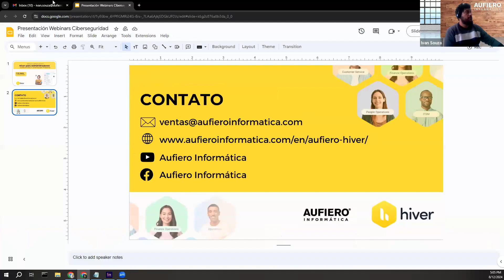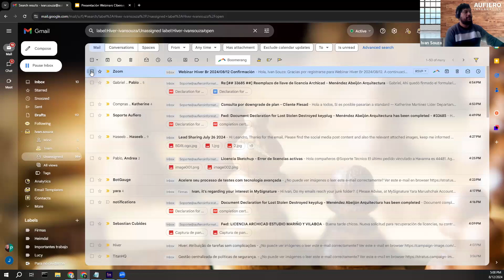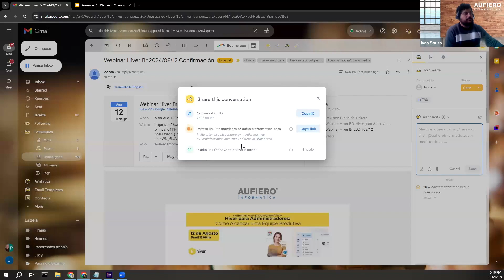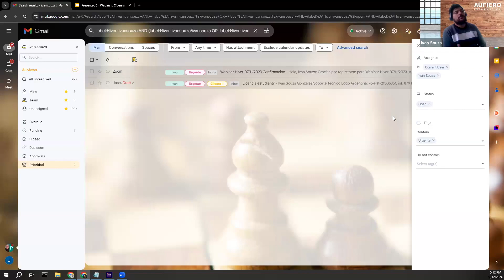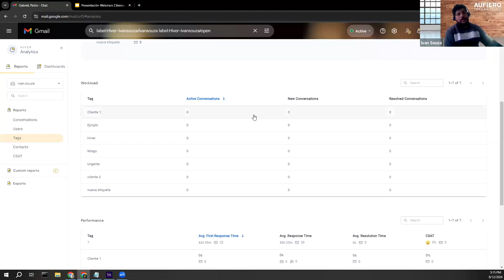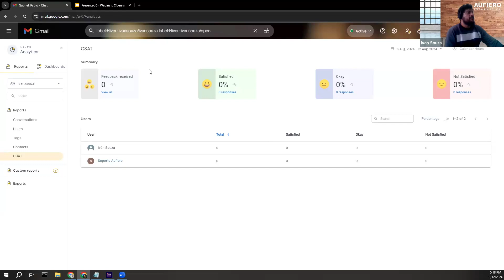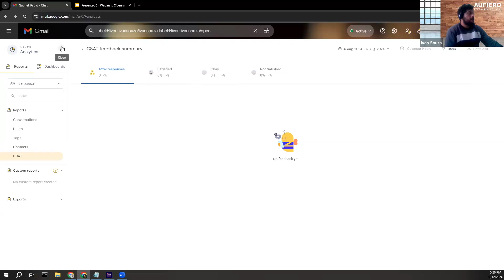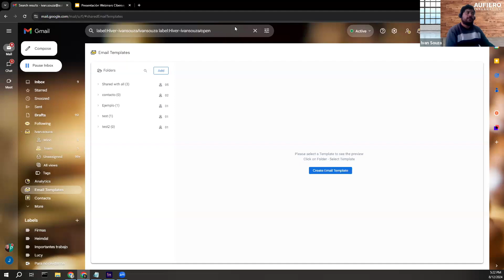Hiver para Administradores: Como Alcançar uma Equipe Produtiva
En este vídeo, vamos a mostrar como o Hiver pode transformar a eficiência da sua equipe. Como gestor ou administrador, você sabe o quão crucial é manter sua equipe organizada e produtiva. O Hiver, uma poderosa ferramenta de gestão de e-mails, integra-se diretamente ao Gmail, permitindo que você atribua tarefas, acompanhe o progresso e colabore sem esforço. Descubra como você pode otimizar a comunicação, reduzir os tempos de resposta e melhorar a coordenação entre os membros da equipe.